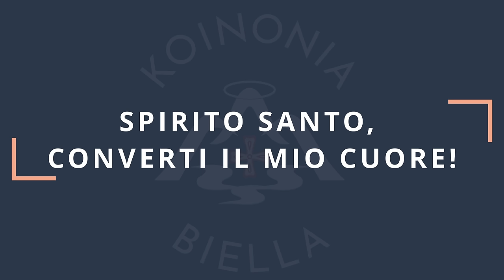Commento al vangelodelgiorno - SPIRITO SANTO, CONVERTI IL MIO CUORE! - Mt 11,20-24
Martedì 16 luglio 2024 - SPIRITO SANTO, CONVERTI IL MIO CUORE! - Mt 11,20-24
In questo video, esploreremo il significato del passaggio del Vangelo del giorno e come possiamo permettere allo Spirito Santo di convertire i nostri cuori. Scopri come credere in Gesù e ricercare Dio nella tua vita quotidiana!
🔴 SEGUICI SUI SOCIAL‼️
🔵 Official WEBSITE - Pagina Officiale di Koinonia Biella